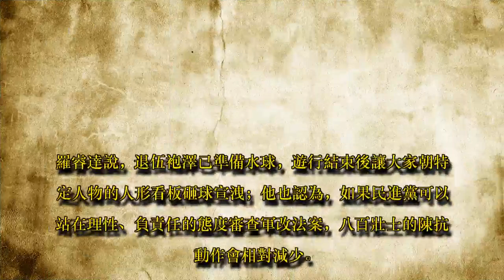軍改拚三讀 八百壯士下午遊行表達訴求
再下一天！西南氣流發威　中南東全天雨

19 Jun 2018

圖／中央社

立法院今天處理軍改案，反軍改團體「八百壯士」執行長羅睿達表示，今天將動員5000人到場抗議，預計下午2時從立法院旁遊行至總統府，並準備水球朝人形看板投擲，表達不滿。

軍改案歷經朝野黨團協商，仍有16條條文無共識，包括起支俸率、18%優存利息、離婚配偶請求權、施行日期等，朝野未達成共識，立法院院會今天處理軍改案，力拚三讀。

八百壯士成員上午9時陸續在立法院旁青島東路集結，羅睿達受訪表示，軍公教退休袍澤預計下午一時開始集結，下午2時從立法院旁遊行至總統府。

羅睿達說，退伍袍澤已準備水球，遊行結束後讓大家朝特定人物的人形看板砸球宣洩；他也認為，如果民進黨可以站在理性、負責任的態度審查軍改法案，八百壯士的陳抗動作會相對減少。

至於今天是否夜宿立法院，羅睿達回應，若立院挑燈夜戰審查法案，八百壯士也會備妥帳篷做好夜宿準備；如果強制通過三讀，不排除以任何形式發動抗爭。（中央社）

最HOT話題在這！想跟上時事，快點我加入TVBS新聞LINE好友！

更新時間：2018/